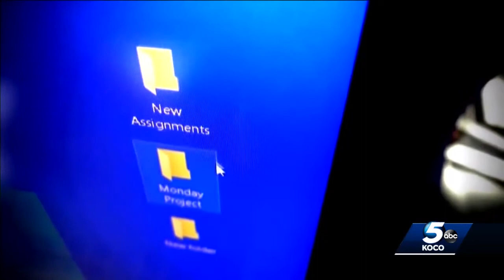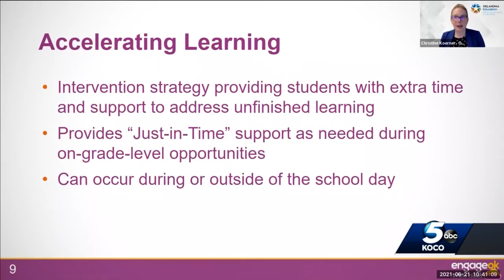Oklahoma education conference focuses on lessons learned during COVID-19 pandemic